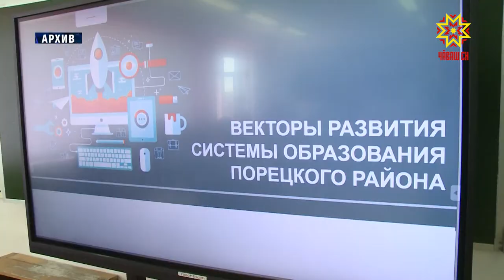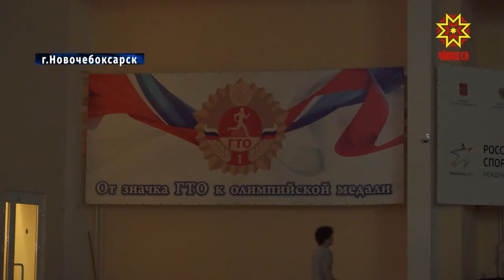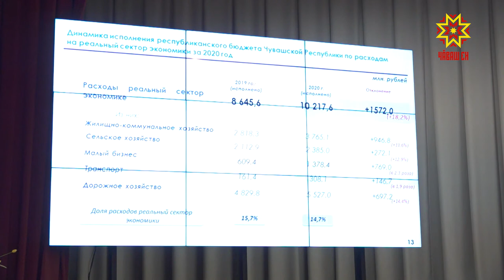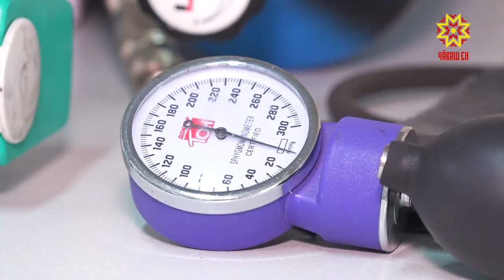Республика 20.05.2021 на русском языке. Вечерний выпуск